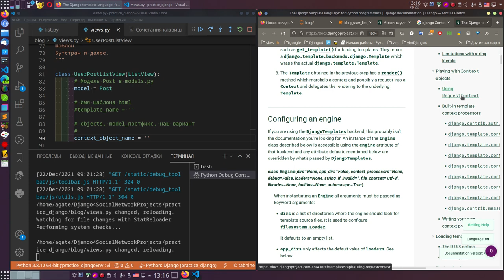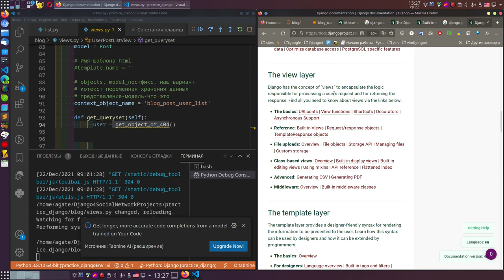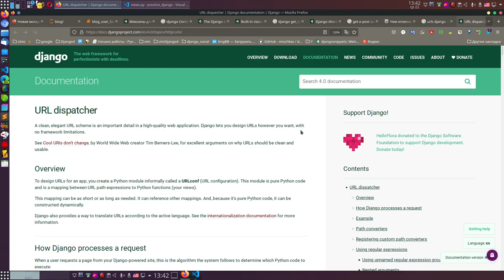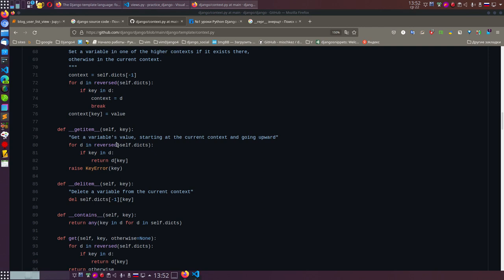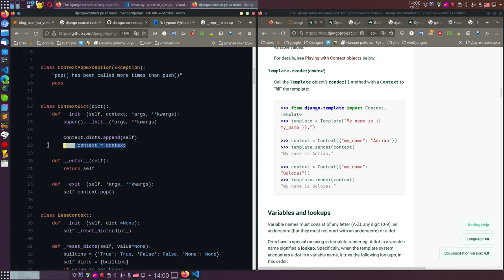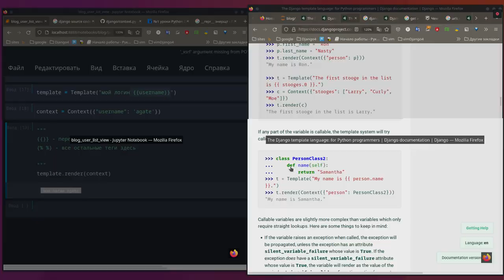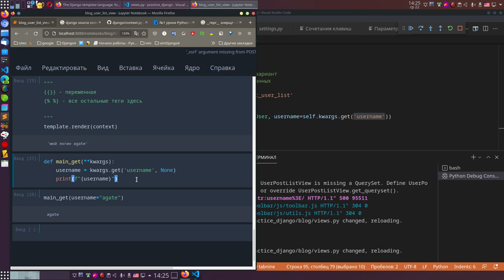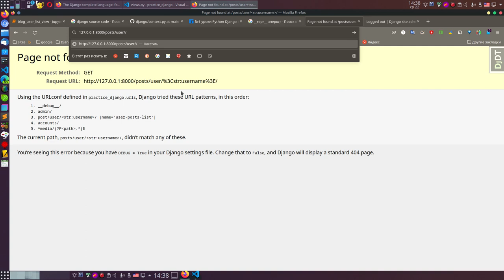35. Django 4. Пишем по алгоритму представление. Разбираемся с self.kwargs.get().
Некоторые вещи в нашем представлении могут быть не понятны, давайте разберём подробно Context и как работает self.kwargs.get()

Большинство программистов, код просто копируют, а потом удивляются, а почему у меня не получается писать. Действия говорят сами за себя. Нам не позволительно зря тратить время, нам нужно инвестировать, если мы пишем, то давайте разбираться до конца, отработаем  Context и как работает self.kwargs.get() в Jupyter Notebook.